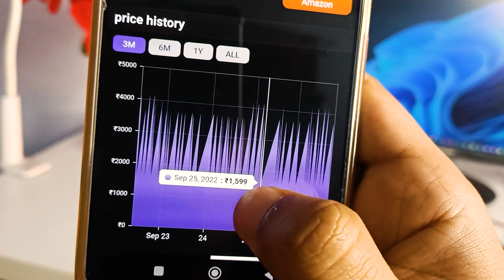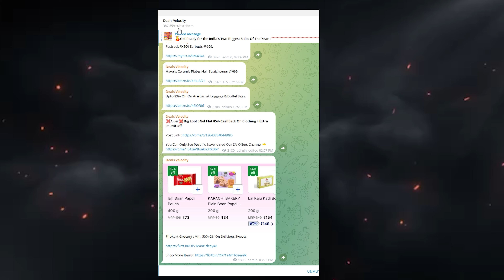Secret tips to BUY BEST deals ON AMAZON and Flipkart